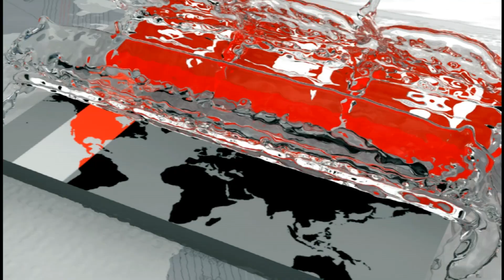জাতীয় দলের কন্ডিশনিং ক্যাম্প শুরু | Bangladesh Cricket | Somoy TV